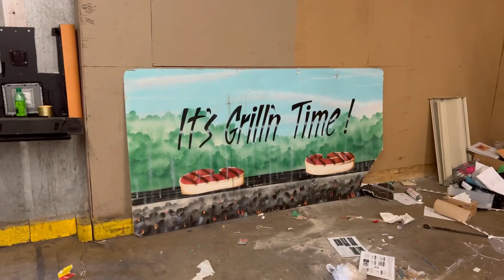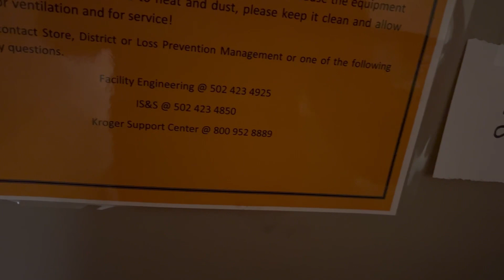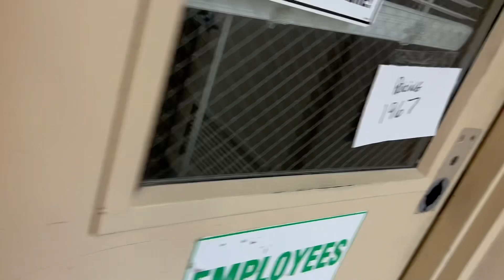Inside Abandoned Kroger - New Albany IN